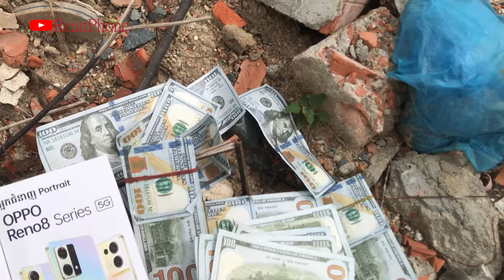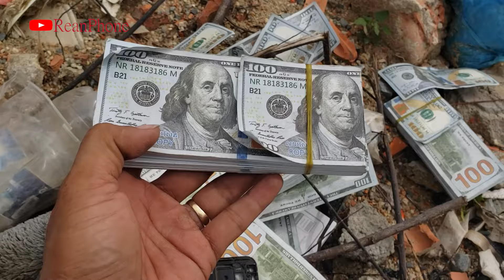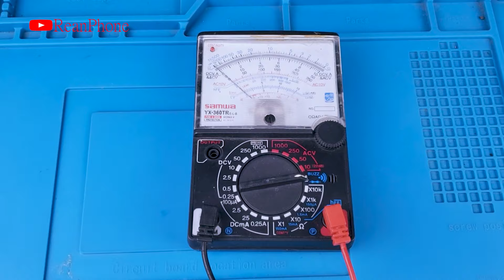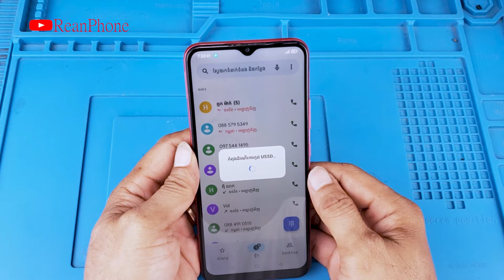Restoration Abandoned Destroyed Phone Found From Rubbish How to Restore REALME C12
Restore# REALME_C12.

restore
restoration
restoration phones
rebuild broken phone
restore Iphone
repair
Rebuild broken phone
Screen replacement
screen replacement price
restore samsung
restore nokia
restore Oppo
phone all
how to broken Screen
broken Screen
restoration iphone
old phone
samsung old
iphone old
oppo old
nokia old
old broken phone
restoration old
restoration nokia old
restoration old
repair samsung
repair nokia
repair iphong
repair lg
repair old
restoration vivo
destroyed
phone
mobile restoration
tool restoration
disassembly
samsung disassembly
nokia disassembly
oppo disassembly
vivo disassembly
huawei disassembly
oppo new
samsung new
iphone new
vivo new
phone new
restore phone new
vivo restore
oppo restore
how to
rebuild
repair
broken phone
restore phone
phone restoration
broken
destroy phone
iphone
apple
iphone restoration
destroy iphone
rebuilding
cell phone
mobile phone
smartphone
destroyed phone
broken screen
restoration mobile
restored
restoring
tool restoration
restoration destroyed phone
restoration samsung
mobile restoration
restore smartphone
old broken phone
abandoned phone
restoration videos
rebuild broken phone
awesome restoration
restorations
perfect restoration
iphone restoration
mobile restoration
broken phone
restoration old phone
destroyed phone
destroyed phone restoration
restoration phones
repairing
restored
jaiphone
diphone
SAMSUNG Galaxy A7-2018
Xiaomi
Redmi 9A
Huawei p20 pro
realme C12

Broken